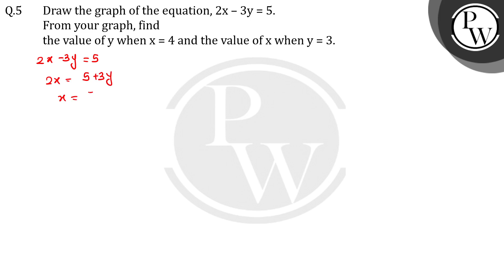Draw the graph of the equation, 2x - 3y = 5. From your graph, find the value of y when x = 4 and....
Draw the graph of the equation, 2x - 3y = 5.
From your graph, find
the value of y when x = 4 and and the value of x when y=3 📲PW App